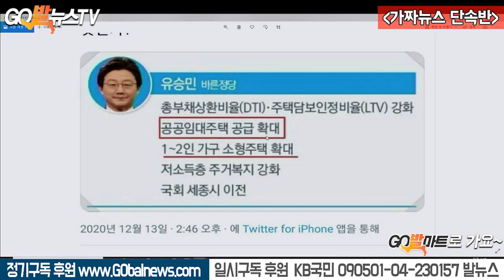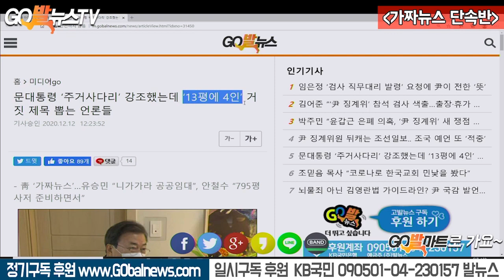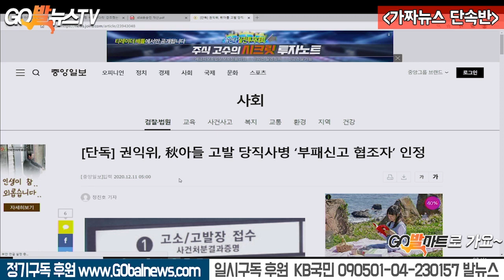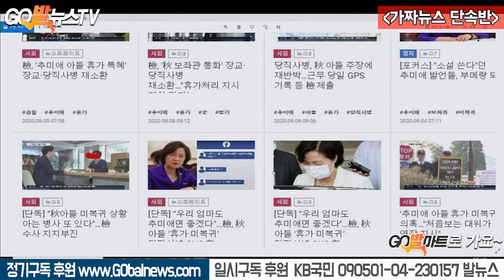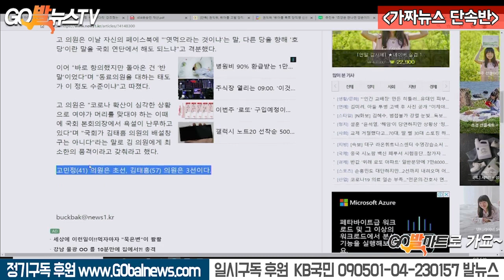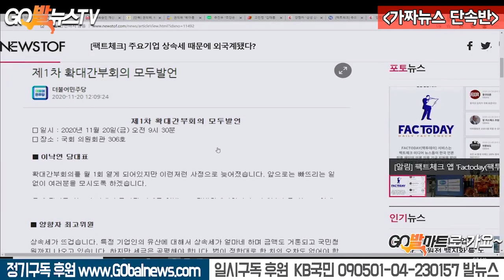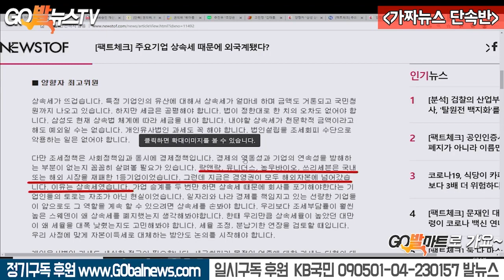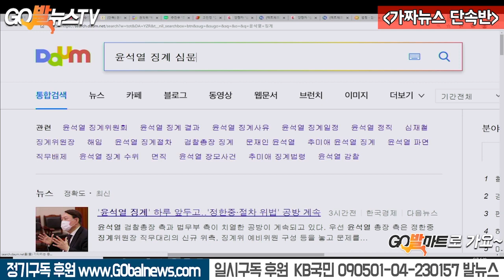12.14 허걱!! 문재인 대통령 임대주택으로 흔드는 유승민 재산을 들여다보니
12.14 허걱!! 문재인 대통령 임대주택으로 흔드는 유승민 재산을 들여다보니